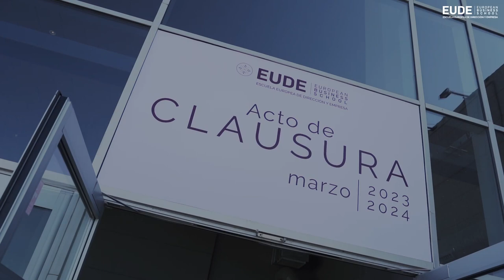EUDEGraduación | Más de 800 personas celebran el Acto de Clausura de la Promoción Marzo 2023-2024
El pasado 19 de abril, EUDE Business School celebró el esperado Acto de Clausura de la promoción marzo 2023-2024. En la que más de 350 alumnos de los programas presenciales y online, recibieron su respectivo título de Máster, poniendo así punto y final a una gran etapa y experiencia formativa. Además, como en ediciones anteriores, algunos de ellos fueron sorprendidos con reconocimientos al mejor desempeño académico y mejor Trabajo de Fin de Máster.